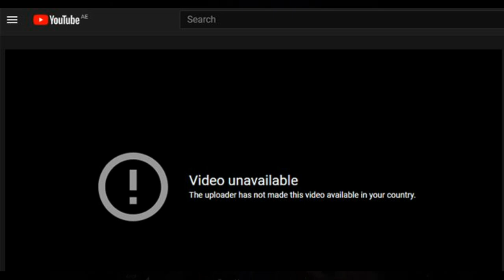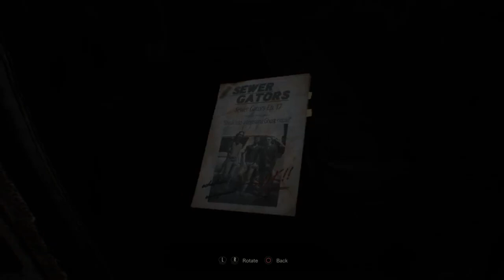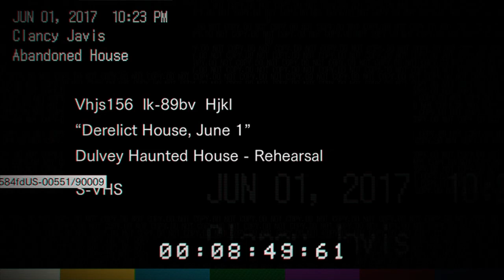RE7 pt 1: She’s Alive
dont question my editor, he's a funny man